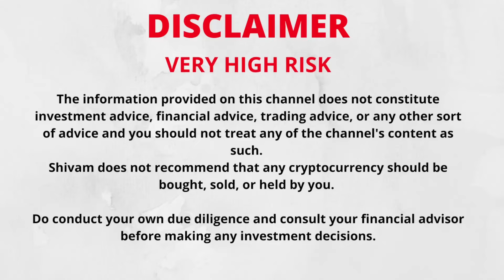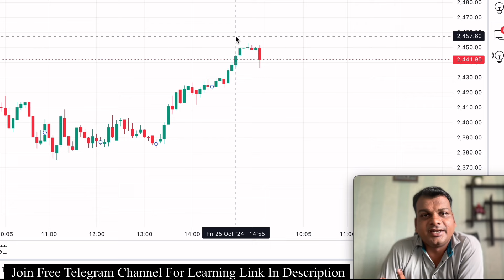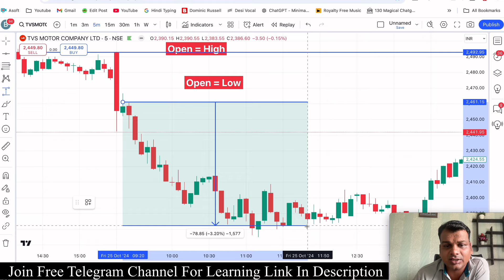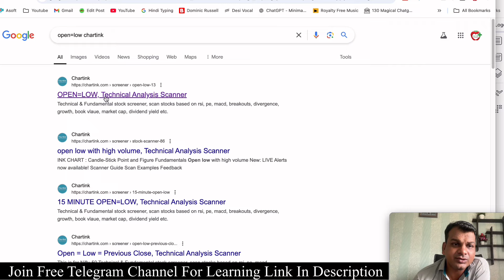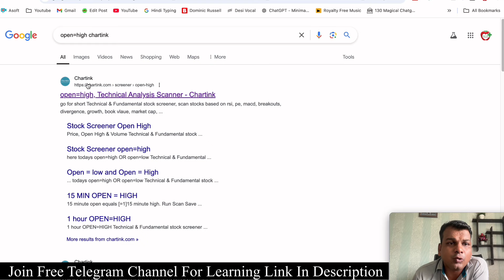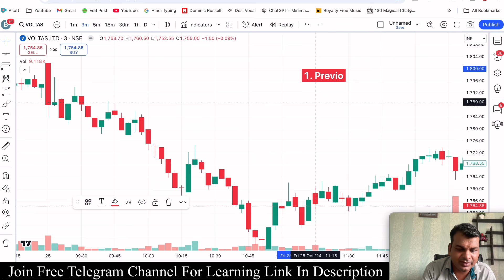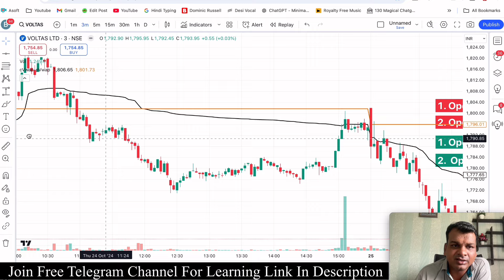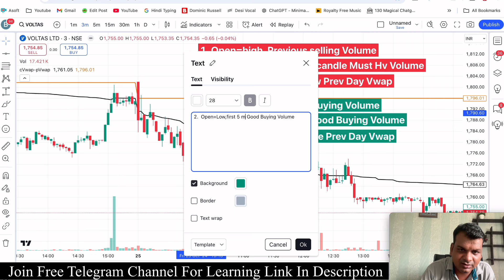Option में नहीं बन रहा पैसा? | Use This Secret Strategy For Stock Trading | Open = Low & Open = High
Option में नहीं बन रहा पैसा? | Use This Secret Strategy For Stock Trading | Open = ow & Open = High

"क्या आप ऑप्शन ट्रेडिंग में लगातार नुकसान झेल रहे हैं? 😫 चिंता मत करो! इस वीडियो में, हम एक सीक्रेट ट्रेडिंग स्ट्रैटेजी के बारे में बात करेंगे जो आपको सफलता की ओर ले जा सकती है। 🔥 इस स्ट्रैटेजी का नाम है 'Open = Low और Open = High'। जानिए कैसे इस सरल तकनीक का उपयोग करके आप अपने ट्रेडिंग रिजल्ट्स को सुधार सकते हैं और अधिक मुनाफा कमा सकते हैं। 📈 चाहे आप एक शुरुआती हो या अनुभवी ट्रेडर, यह वीडियो आपके लिए है! 🏆

देखें वीडियो और ट्रेडिंग को एक नए लेवल पर लेकर जाएं।